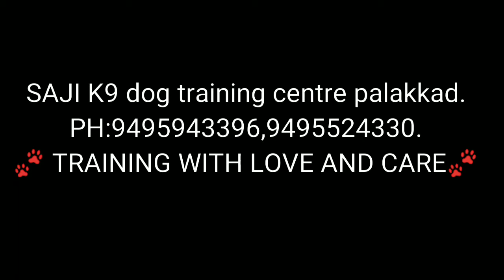Off leash training of beagle at our training centre. PH:9495943396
Off leash training of beagle at our training centre.
SAJI K9 dog training centre palakkad.